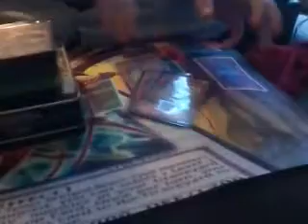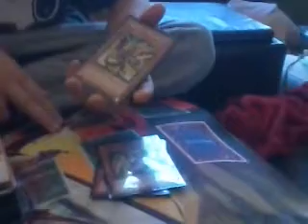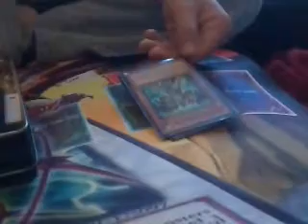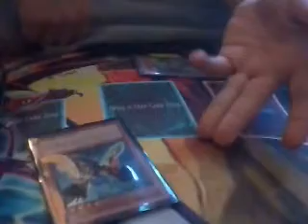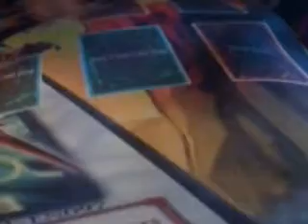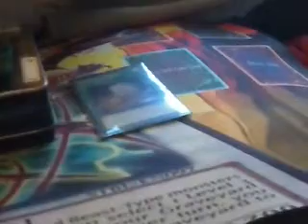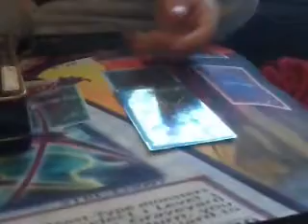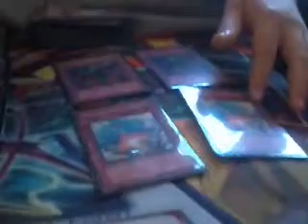Dragunity deck profile 2013 Chicago Nationals part one